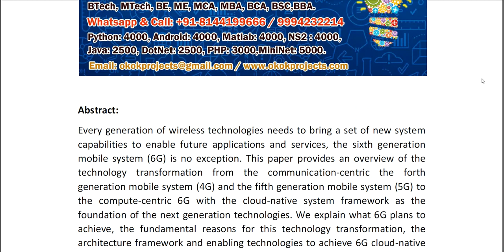6G Cloud Native System Vision, Challenges, Architecture Framework and Enabling Technologies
6G Cloud Native System Vision, Challenges, Architecture Framework and Enabling Technologies
IEEE PROJECTS 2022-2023 TITLE LIST

Support Including Packages
* Complete Source Code
* Complete Documentation
* Complete Presentation Slides
* Flow Diagram
* Database File
* Screenshots
* Execution Procedure
* Readme File
* Video Tutorials
* Supporting Softwares
Support Specialization
* 24/7 Support
* Ticketing System
* Voice Conference
* Video On Demand
* Remote Connectivity
* Document Customization